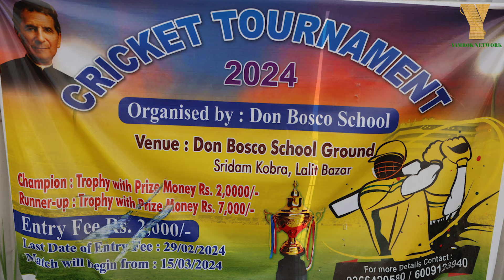Cricket Tournament 2024 II Organised By Don Bosco School II Sridam Kobra, Lalit Bazar II